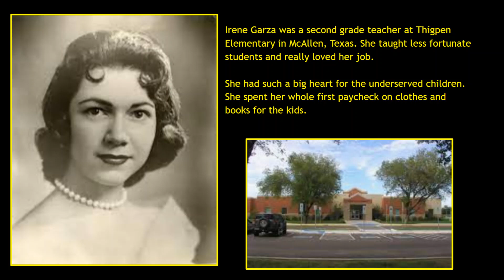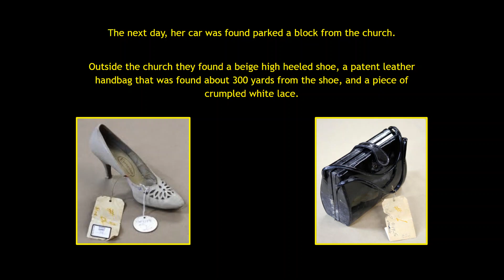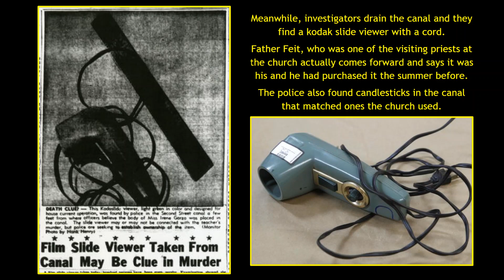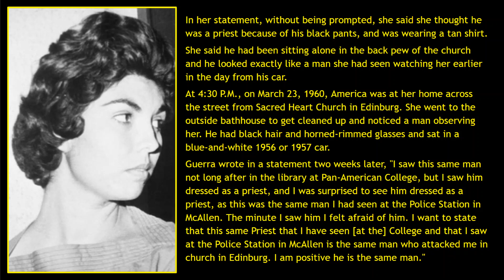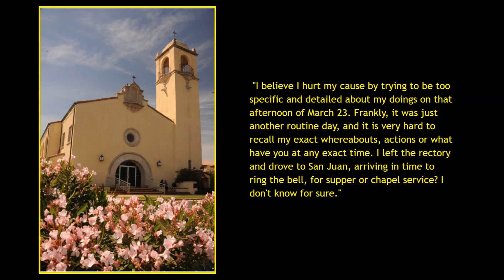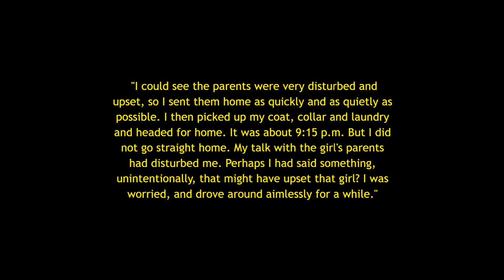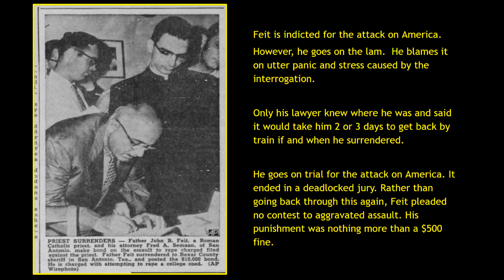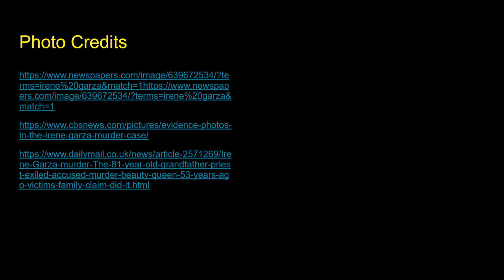Irene Garza Part 1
This series involves cases that went cold for a time but heat back up and eventually are solved. Also, this IS a two part episode which we forget to say until about halfway through.

Irene Garza was a beauty queen who taught less fortunate children. The Saturday before Easter in 1960, she goes to mass and confession but never returns home. Five days later her body is found in a canal. The only suspect is a priest. But this wasn't something you really said out loud...

Kai Engel

"Daemones"

Blooper music by:

Art of Escapism

"Coal Miners"

Sources:

Break in cold case: Police arrest former beauty queen's priest in her 1960 killing (smh.com.au)

Unholy Act – Texas Monthly

Ex-priest coming back to Texas to stand trial in the gruesome death of a Valley beauty queen (mysanantonio.com)

Author Leon J. Podles :: The Murder of Irene Garza Case Study

14 Aug 1960, Page 30 - Waco Tribune-Herald at Newspapers.com

Altar Ego: Former Priest John Feit and Death of Irene Garza | Phoenix New Times

Witnesses Take The Stand in John Feit Trial – Fox News South Texas

Monk Testifies Feit Spoke Of A Woman – Fox News South Texas

Witness Say Feit Told Her “She Was Next” – Fox News South Texas

Inside the Trial of Former Priest Charged with 1960 Murder of Texas Schoolteacher, by Lourdes Aguiar, Josh Gaynor And Ruth Chenetz, 48 Hours - CBS News (January 27, 2018) (bishop-accountability.org)

Clergy Letter Regarding Feit Investigation | PDF (scribd.com)

Cold Case Files - Season 2 episode 6 - Devil in Disguise

48 Hours - Sins of the Father